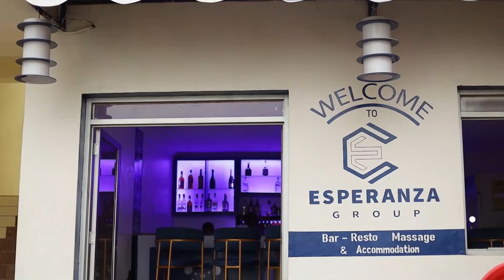Mashami yavuze impamvu banze umukino wa gishuti na Rayon Sports